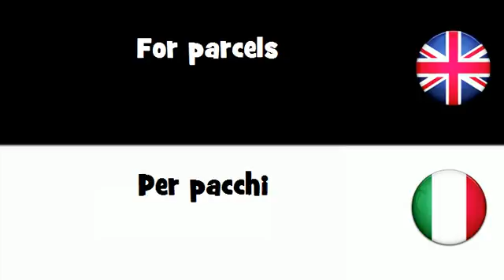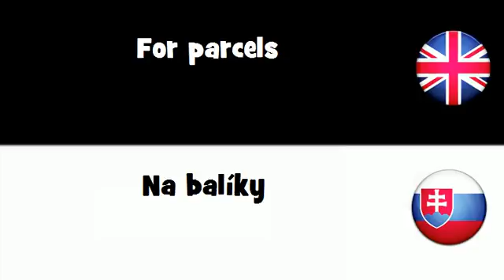SAY IT IN 20 LANGUAGES = For parcels